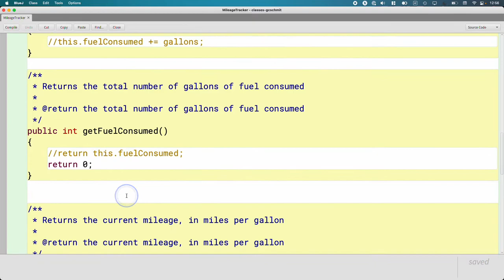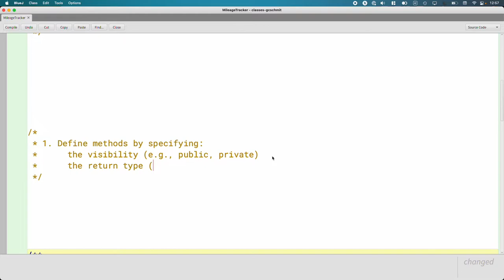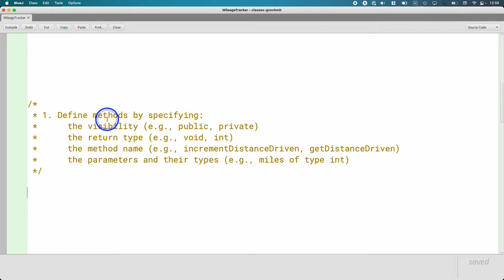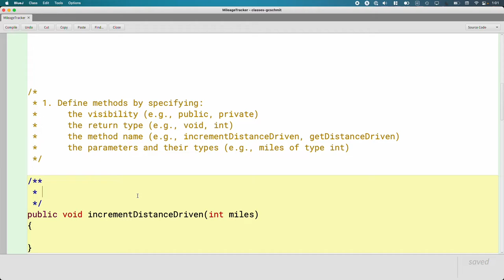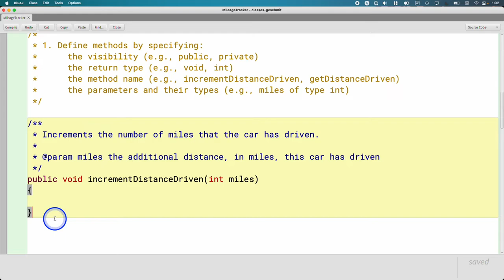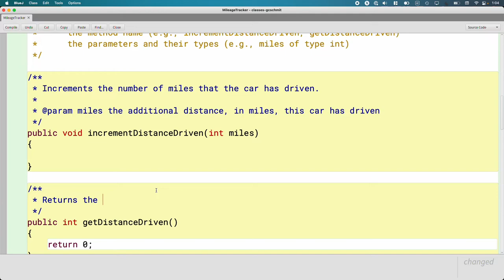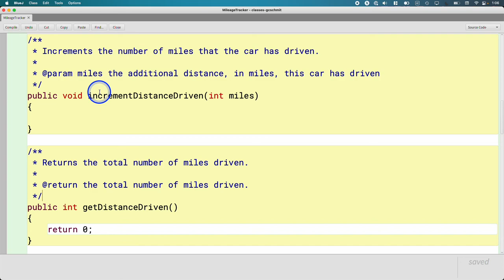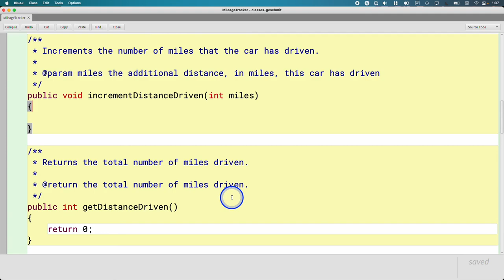APCSA Classes 02.02: Declaring Methods